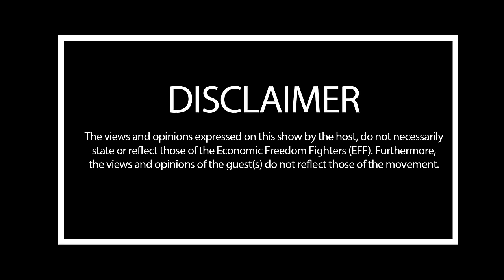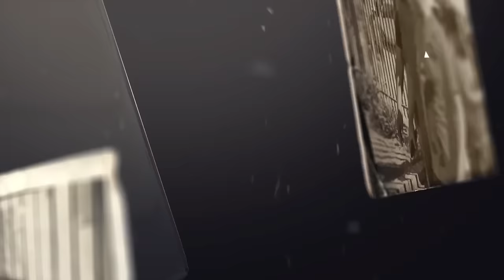EFF Podcast Episode 21| EFF Deputy Secretary General (DSG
EFF Podcast Episode 21| EFF Deputy Secretary General (DSG), Commissar Poppy Mailola speaks on Gender, Women and LGBTQIA+Community.

DSG reflects on the EFF’s 10 years of unflinching commitment to end Gender Based Violence and Femicide (GBVF). As GBVF takes its toll on women and children in broad-daylight, the EFF through its GBV Desk has been able to combat the scourge in many respects. In this episode Commissar Mailola will give a high-level overview of the EFF’s Plan of Action to ensure Gender Equality and Justice.